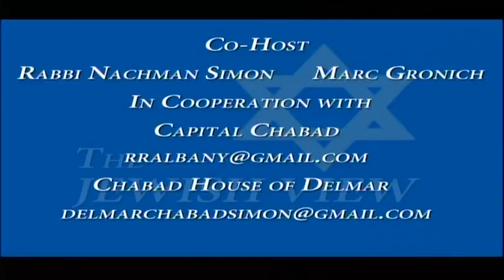John Faso - Congressional candidate (R - Kinderhook)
John, the former Assembly Republican Leader, talks about his run for Congress in a district that stretches from the Pennsylvania border of the Catskills to the Massachusetts border of Rensselaer and Columbia counties. During our discussion John talks about Israel, the US economy, the House in turmoil and the Presidency.